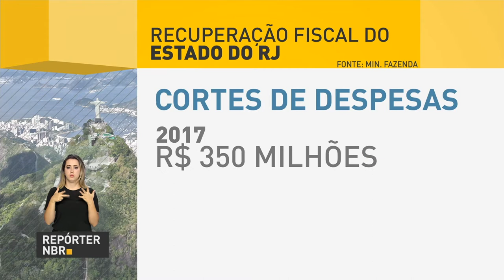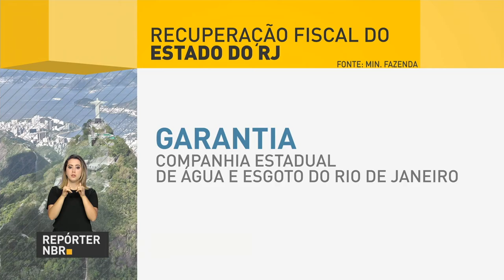Governo federal homologa acordo de recuperação fiscal do Rio de Janeiro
REPÓRTER NBR - 05.09.17: Presidente em exercício, Rodrigo Maia homologou, nesta terça-feira (5), o acordo de recuperação fiscal do Rio de Janeiro, que prevê o aumento de receitas e a redução de despesas.